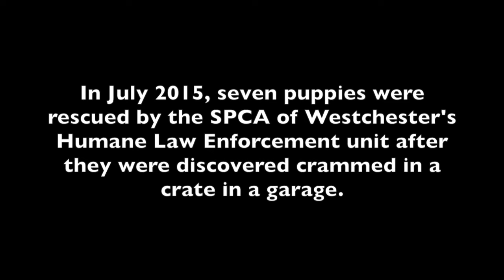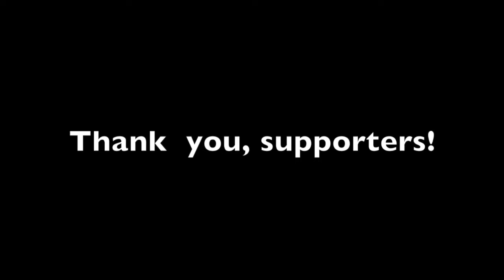The Super Seven (minus two!) have a Family Reunion